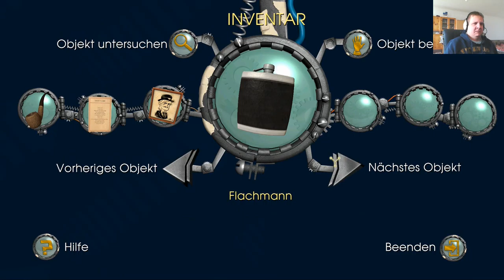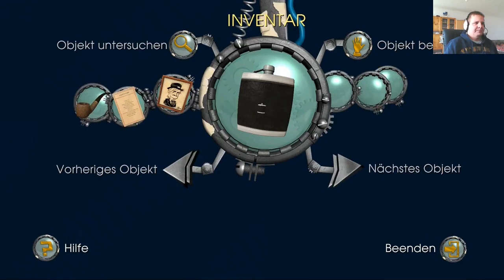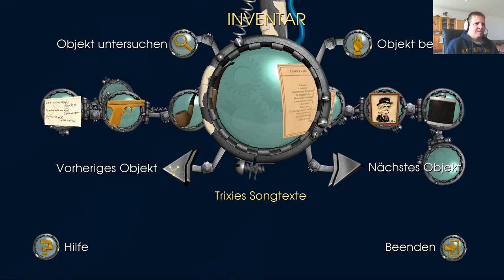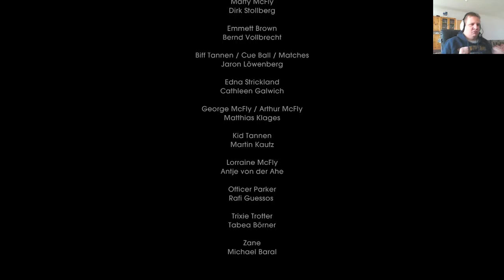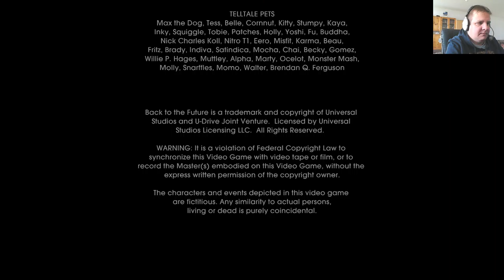[6/6] Back to the Future - Episode 2 [Lets Play] Deutsch